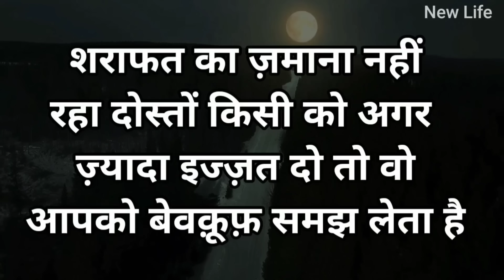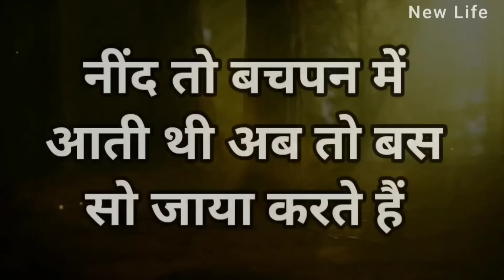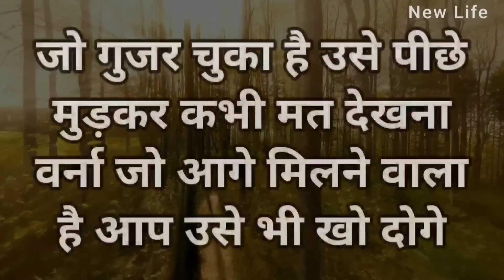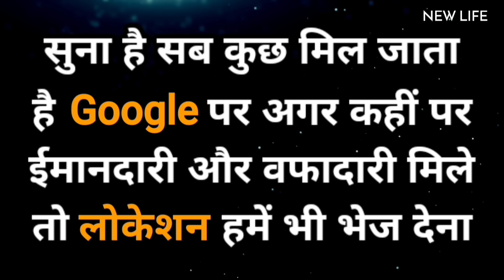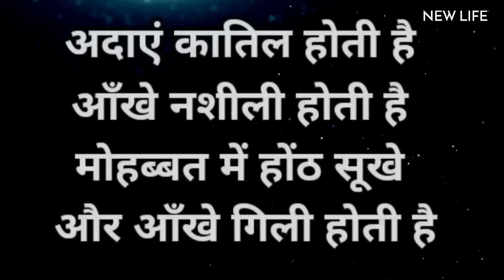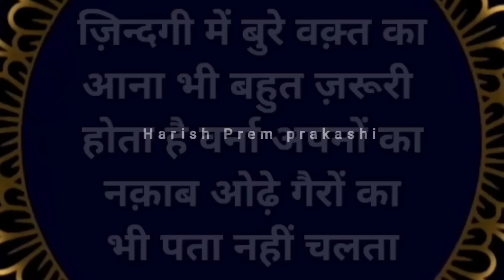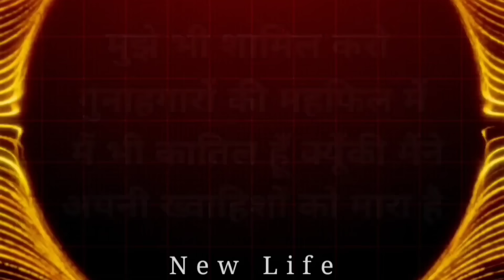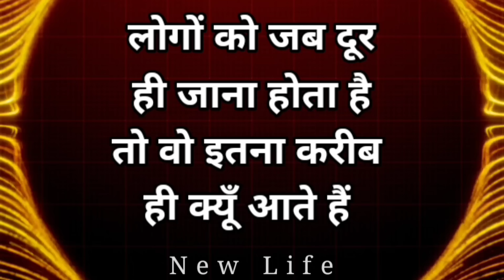अकेले रहने की आदत डालो वर्ना बहुत रोना पड़ेगा Best Motivational speech Hindi video New Life quotes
अकेले रहने की आदत डालो वर्ना बहुत रोना पड़ेगा Best Motivational speech Hindi video New Life inspirational quotes Heartbreak quotes chankya neeti move on breakup motivation bhagwad geeta gyan shri krishna vaani budhha story Harish PremPrakashi

This channel provides you the best motivational speech with inspirational & positive quotes by them you can get zenith of success and a very good positive life also you can learn meditation, know true love & listen hindi stories based on real life. Our aim is to provide you knowledge of personality development in hindi and how to earn money online, how to do prayer, also providing routine solution of family relationship etc. we are trying to provide every one a good health & wealth and happiness which is key to success.

हर दुख और परेशानी में ये बातें बहुत काम आयेंगी.
श्री कृष्ण भगवद गीता सार 30 मिनट में अनमोल और सच्ची बातें शब्द जो दिल को मन को शांति और सुकून देंगे